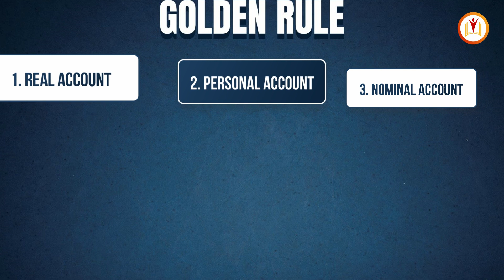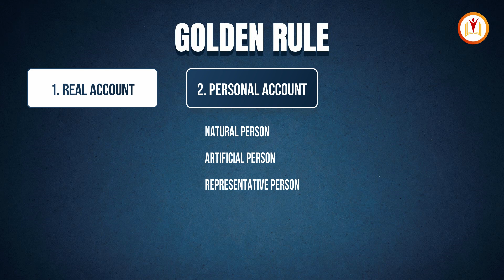What is Golden Rule of Accounting ? | Class 11 | Accountancy | ISC | CBSE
This small video will help you understand the Golden Rule of Accountancy which is one of the most important concept of the fundamentals of this subject.

Our paid courses are available on Online mode through our mobile application.